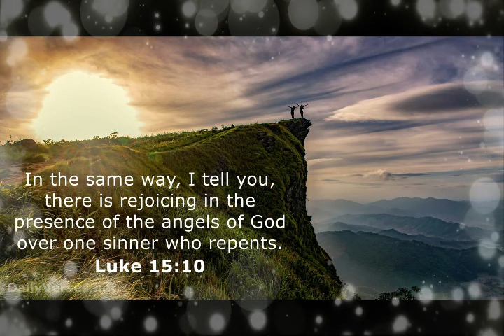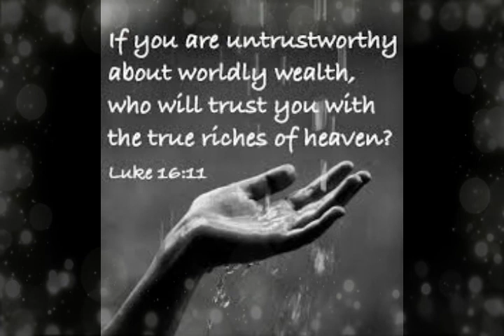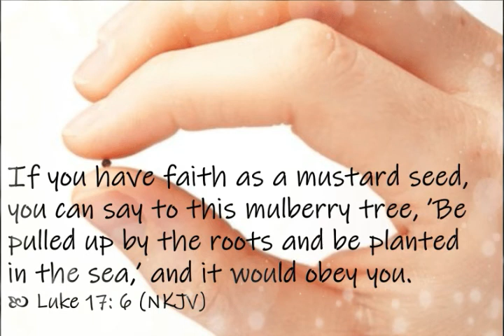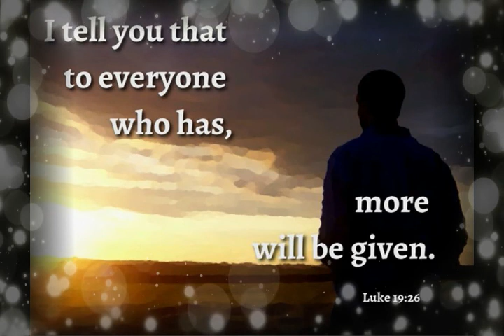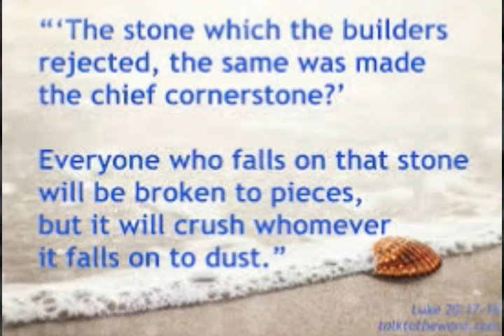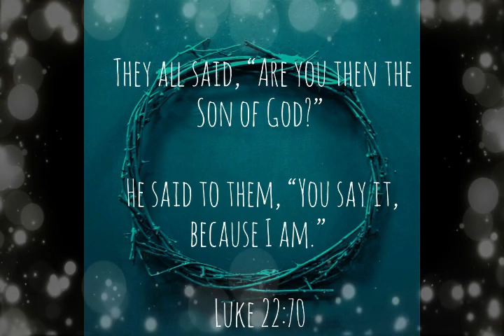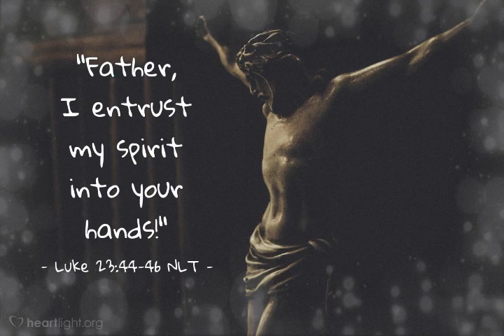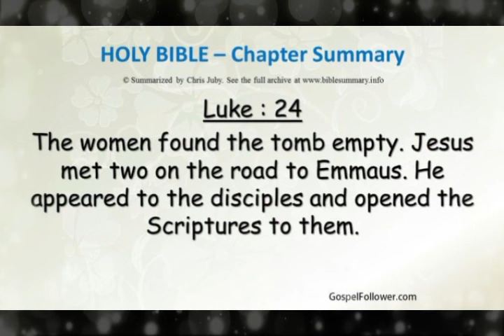Luke - 3||లూకా||Zac Poonen Telugu Christian Messages